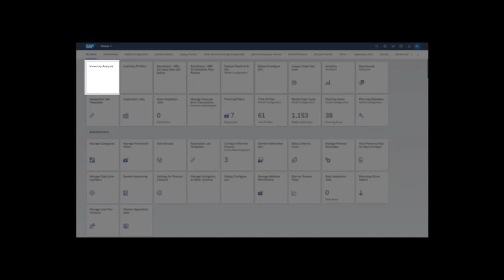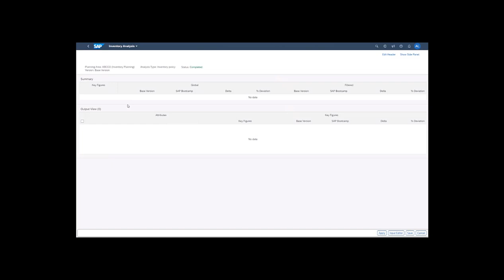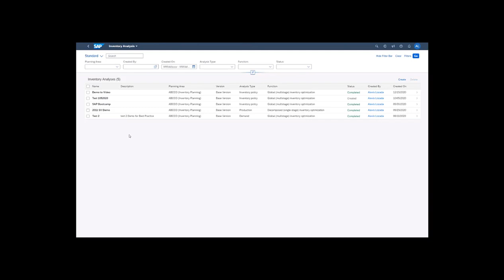SAP IBP 2011 Release Highlight: Inventory Analysis App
Discover the new Inventory Analysis App to create Inventory Planning scenarios to be able to analyze the impact of different variables on the inventory plans.